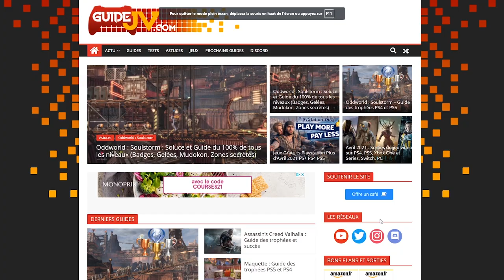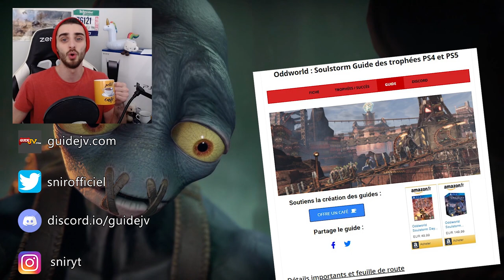ODDWORLD SOULSTORM : COMMENT BATTRE FACILEMENT MAMA SLIG (Boss Train : Le détournement)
☕ Rejoins la Team Café 🔔 Reçois les notifs en activant la cloche ! 👍 Merci à ceux qui laisse un ENORME pouce bleu 👍

▬ ▬ ▬ INFOS ▬ ▬ ▬
Salut tout le monde c'est Snir ! ☕☕

On se retrouve pour une nouvelle vidéo du guide de Oddworld Soulstorm !
Guide des trophées PS4 et PS5, 100%, Soluce et Solution de tous les niveaux du jeu avec tous les collectibles.

Aujourd'hui astuce : comment battre facilement Mama Slig, le gros boss robot géant qui tir des missiles dans le niveau du train : le détournement

▬ ▬ ▬ MATÉRIEL ▬ ▬ ▬

➡️ Caméras :
• Samsung S10+ :

• Webcam Logitech C920 HD Pro

➡️ Claviers :
• Razer BlackWidow V3
• Corsair K55 Clavier Gaming

➡️ Écrans :
• Écran PC #1 : Acer Nitro VG240Y et équivalent :

• Support écrans double
• Support écran simple

• Switch HDMI 4K

➡️ Chaise : Zenez Gaming (c'est de la m )

➡️ Souris :
• Souris Amazon Basics
• Tapis de souris

➡️ Casques :
• Micro casque : Razer Electra V2
Équivalent : Razer BlackShark V2 X
• Casque de montage : Bose Soundlink II

Équivalent : Marantz Professional MPM-1000U
Niveau supérieur : Rode NT-USB Microphone Noir
⚠️ N'oubliez pas le support qui va avec ! ⚠️

• Pied de micro de bureau

• Pied de micro télescopique
• Micro portable pour smartphone

• Filtre anti-pop

➡️ Fond vert :
• Elgato Green Screen

➡️ Enregistrement console :
• Elgato HD60 Pro (carte PC)
• Elgato HD60 S+

➡️ Ordinateurs :
• PC Portable : i5 4200H (2,80 GHz), 8 Go RAM , GeForce GTX 960M

• Pc Fixe : AMD Ryzen 7 3700X (3.6 GHz), DDR4 HyperX Fury, Noir, 32 Go, GeForce GT 1030

➡️ Consoles :
• PS5

• Bouée licorne

Snir ☕☕☕